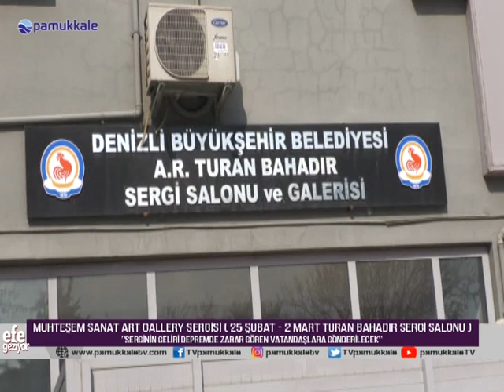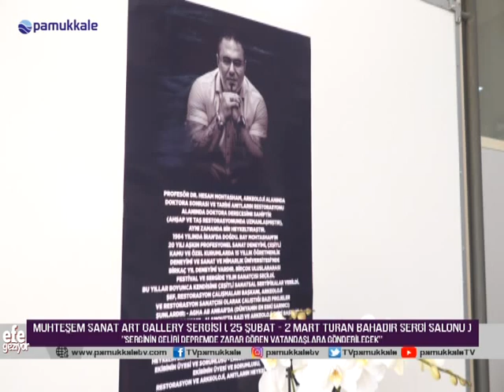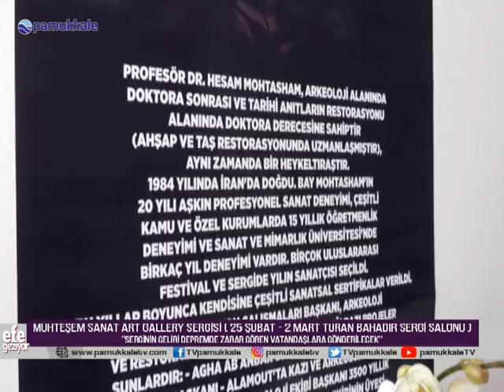EFE GEZİYOR MUHTEŞEM SANAT ART GALLERY SERGİSİ PAMUKKALE TV